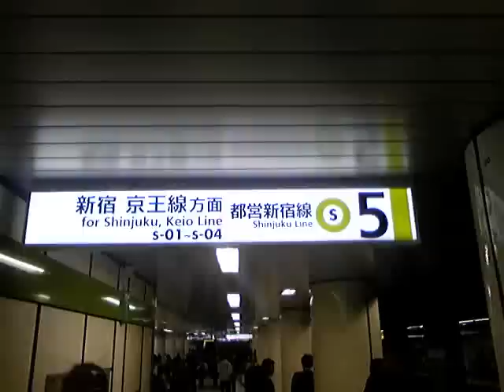【壁撤去】東京メトロ半蔵門線・都営地下鉄新宿線 九段下駅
東京メトロ半蔵門線・都営地下鉄新宿線九段下駅の様子。2013（平成25）年3月16日、両線のホームを仕切っていた「九段下の壁」が一部撤去され、利便性が向上した。